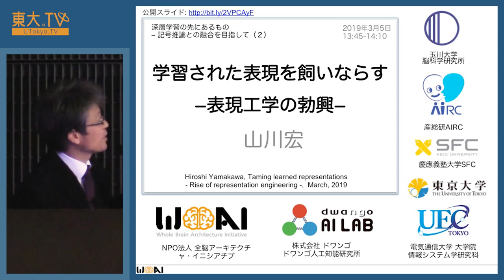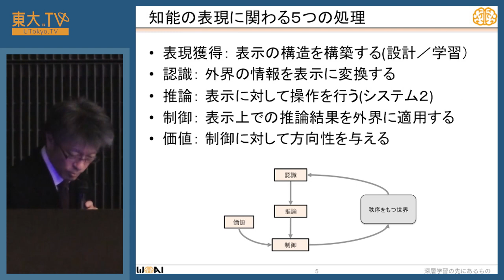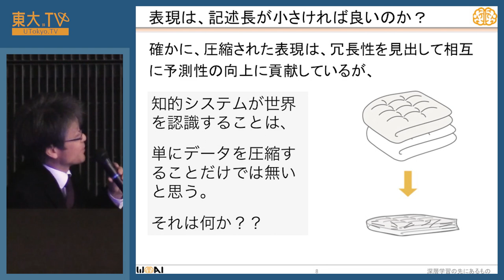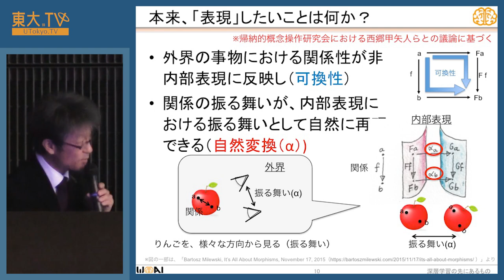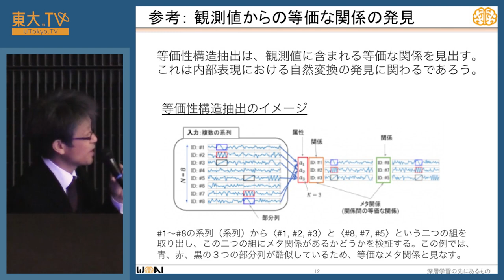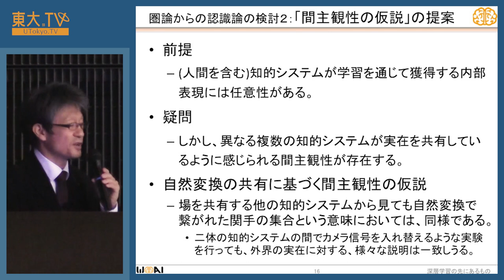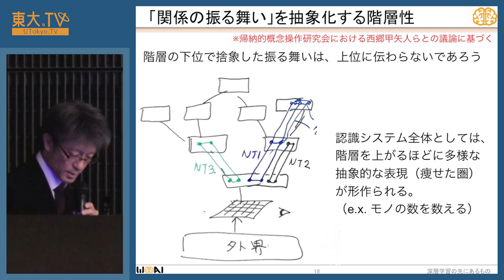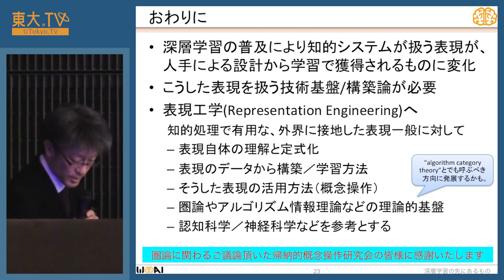山川宏「学習された表現を飼いならす」ー深層学習の先にあるもの – 記号推論との融合を目指して（２）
深層学習の普及により、知的システムが扱う表現が、人手による設計から学習で獲得されるものに変化してきています。

そこで学習された多様な表現をどう扱ってゆくべきかについて、圏論を一つの基盤とする「表現工学」の観点から考えます。

主催：　東京大学先端人工知能学教育寄付講座
共催：　東京大学次世代知能科学研究センター

関連動画：
山川宏氏‐全脳アーキテクチャとは？